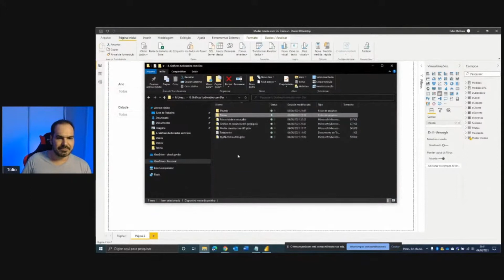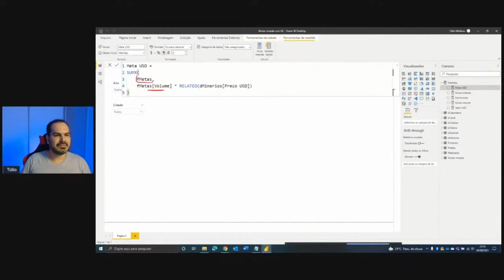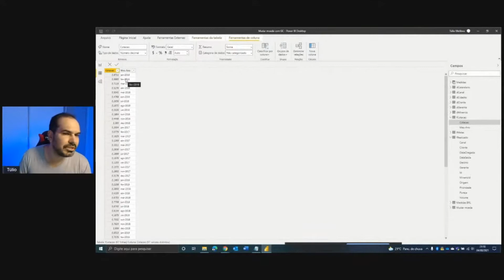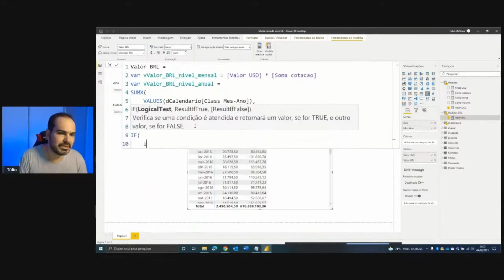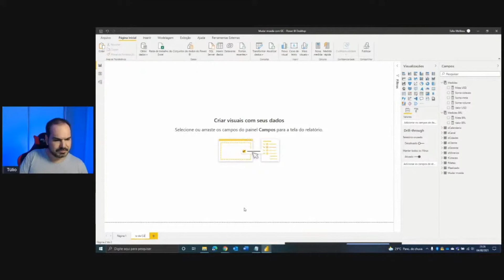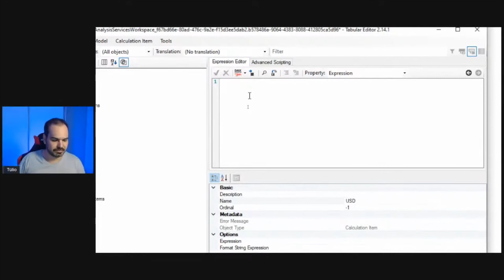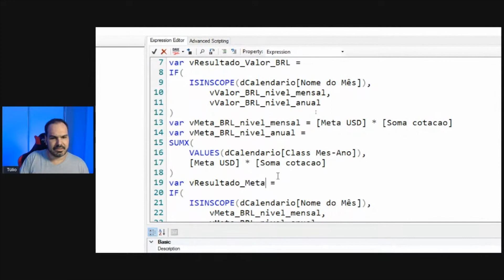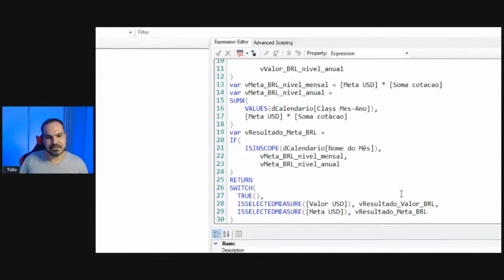[Power Bi] Escolha a moeda que será exibida no gráfico no Power BI